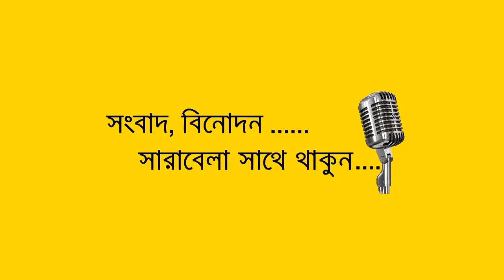ক্যাসিনো-কাণ্ডের লোকমান ও শফিকুল জামিনে বের হলেন | STV News Bangla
Bangladesh
Bangla Latest news
International news